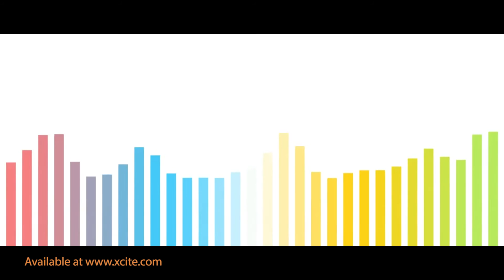Mi4i - X-cite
The new Mi4i